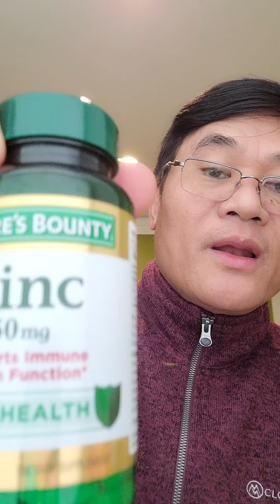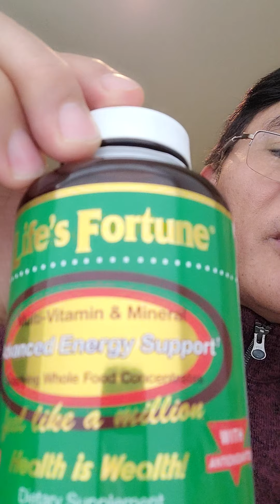The Food Supplements/Vitamins that I'm Taking Everyday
Our body needs vitamins/food supplements  to make us healthy everyday